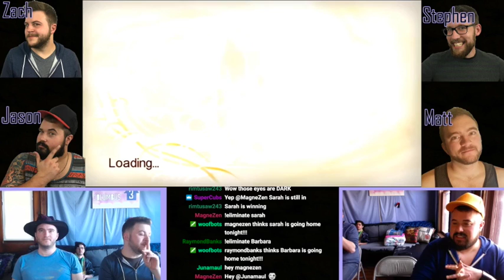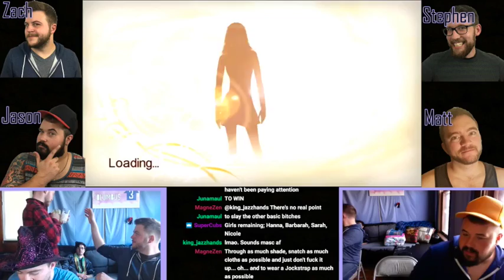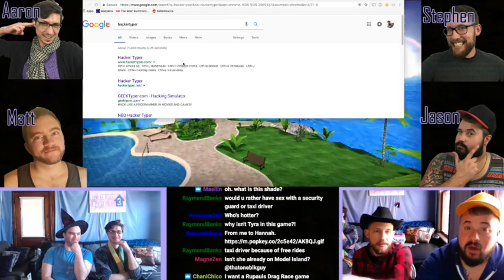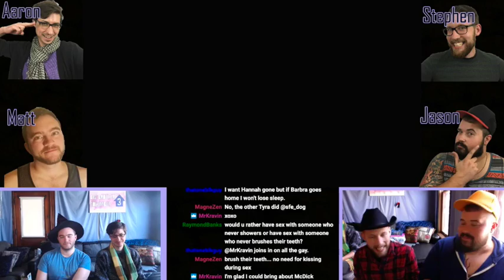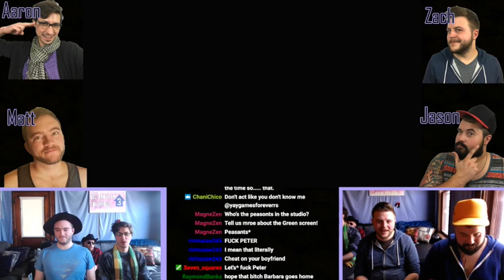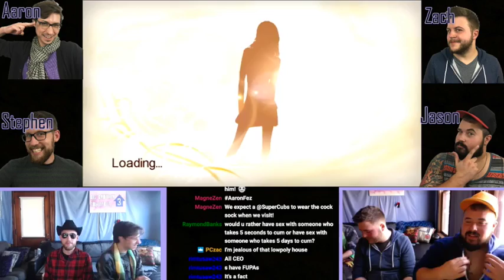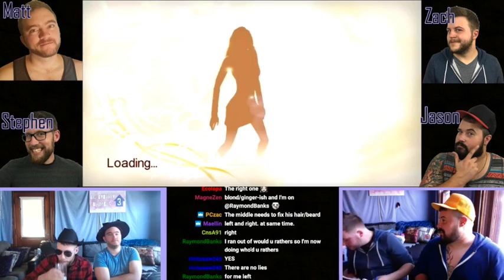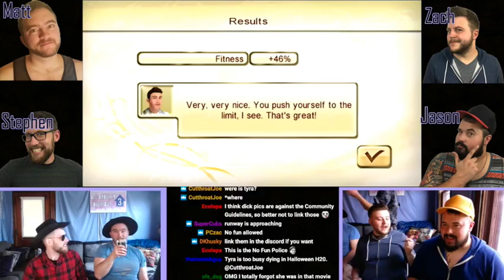America's Next Top Model (Wii): Episode 7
Can Deborah be stopped?